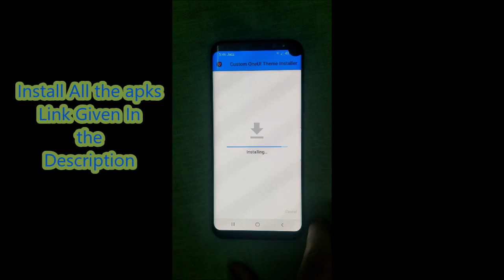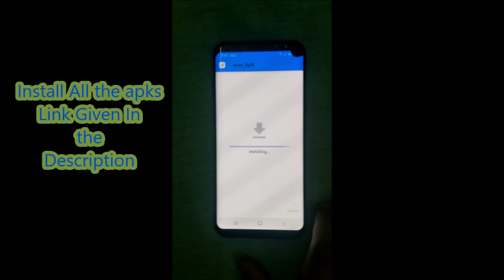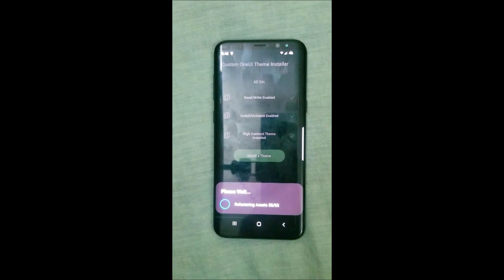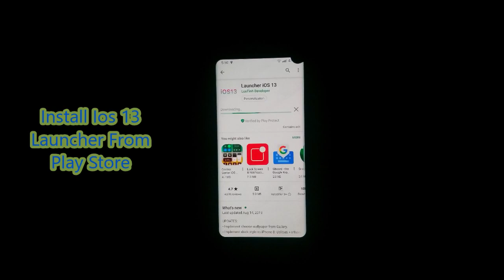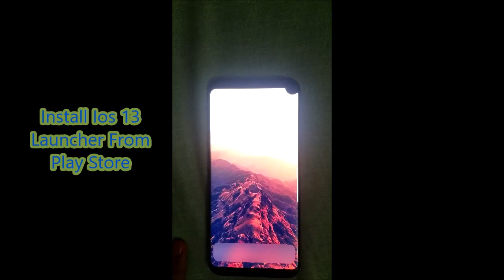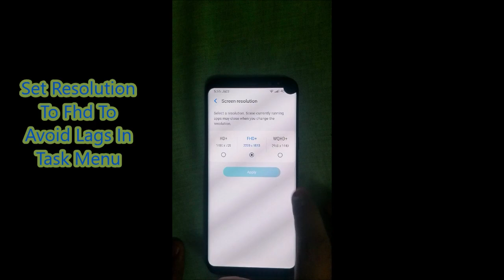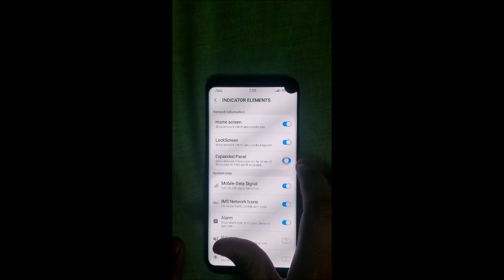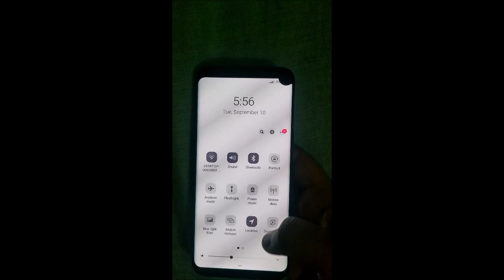IOS Setup On Samsung One Ui !